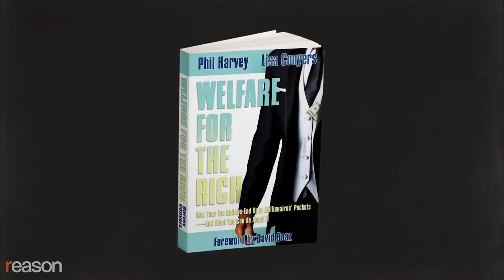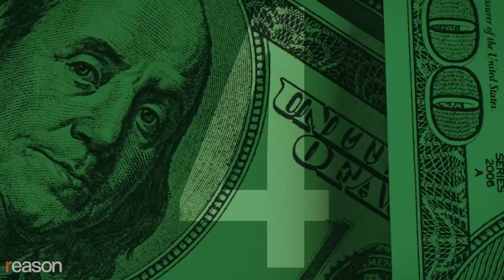5 Ways Elon Musk and Other Billionaires Get Welfare for the Rich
He's not just the planet's richest person, he's one of its biggest recipients of government handouts, according to Lisa Conyers and Phil Harvey, authors of Welfare ...